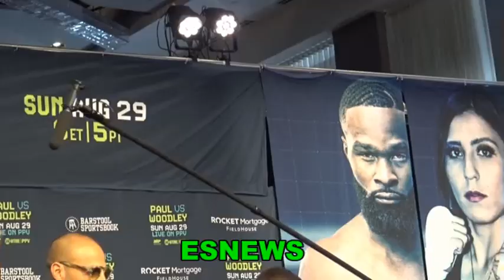MUST SEE HOW WOODLEY HIS MOM AND SISTER GOT INTO IT WITH TEAM JAKE PAUL EsNews Boxing